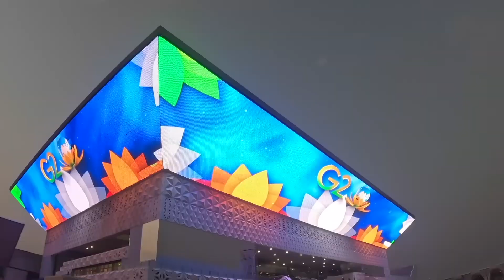Exclusive visuals of Yashobhoomi State of the art International Convention Centre at Delhi s Dwarka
The Prime Minister’s vision of having a world class infrastructure for hosting meetings, conferences and exhibitions in the country will be strengthened with the operationalization of ‘Yashobhoomi’ at Dwarka.

With a total project area of over 8.9 lakh square metres and total built up area of more than 1.8 lakh square metres, ‘Yashobhoomi’ will find its place among the world’s largest MICE (Meetings, Incentives, Conferences, and Exhibitions) facilities.

‘Yashobhoomi’, which is developed at a cost of around Rs. 5400 crore, boasts of a magnificent Convention Centre, multiple Exhibition halls and other facilities.

The Convention Center, built across more than 73 thousand square metres of area, comprises 15 convention rooms including the Main auditorium, the Grand ballroom and 13 meeting rooms with a total capacity of holding 11,000 delegates. The Convention centre has the largest LED media facade in the country. The plenary hall in the Convention Center is equipped with a seating capacity of around 6,000 guests. The auditorium has one of the most innovative automated seating systems which allows the floor to be a flat floor or an auditorium style tiered seating for different seating configurations. The wooden floors and the acoustic wall panels used in the auditorium will ensure the world class experience for the visitor. The Grand Ballroom, with a unique petal ceiling, can host around 2,500 guests. It also has an extended open area that can seat up to 500 people. The 13 meeting rooms that are spread across eight floors are envisaged to hold a variety of meetings of different scales.

‘Yashobhoomi’ also offers one of the largest Exhibition halls in the world. These Exhibition halls, built across over 1.07 lakh square metres, will be utilised for hosting exhibitions, trade fairs, and business events, and are connected to a grand foyer space which is uniquely designed with copper ceiling which filters light in the space through the various skylights.

All public circulation areas in ‘Yashobhoomi’ have been designed in such a way that it represents continuity with convention centres outdoor space. It is made of materials and objects inspired from Indian culture in the form of terrazzo floors with Brass inlay representing rangolis patterns, suspended sound absorbent metal cylinders and lit up patterned walls.

‘Yashobhoomi’ also demonstrates a strong commitment to sustainability as it is equipped with a state-of-the-art wastewater treatment system with 100% wastewater reuse, provisions of rainwater harvesting, and its campus has received Platinum certification from CII’s Indian Green Building Council (IGBC).
‘Yashobhoomi’ will also be connected to Delhi Airport Metro Express line with the inauguration of the new metro station ‘Yashobhoomi Dwarka Sector 25’. The new Metro Station will have three subways - a 735m long subway connecting the station to the Exhibition halls, convention centre, and Central Arena; another connecting the entry/exit across Dwarka Expressway; while the third one connecting the Metro station to the foyer of the future Exhibition halls of ‘Yashobhoomi’.

This video has been made from the videos downloaded from Canva(Free Design Tool: Presentations, Video, Social Media | Canva ).  Please don’t use this video without permission or license.

unseen india,india,unseen places in india,travel,unseen meghalaya,india travel videos,unseen india tour,travel vlogger of india,